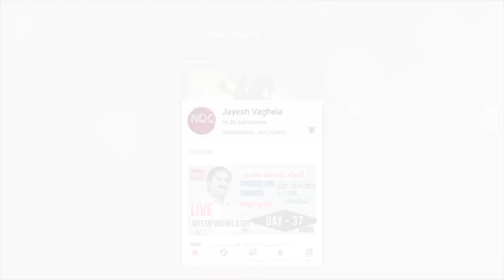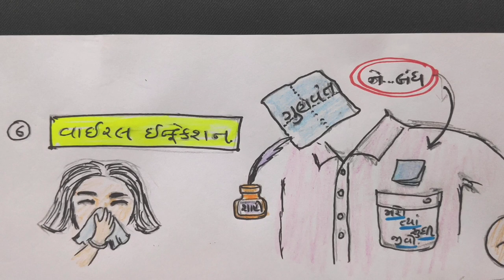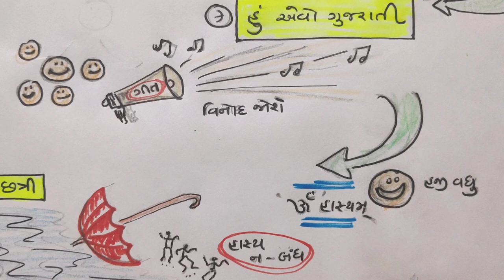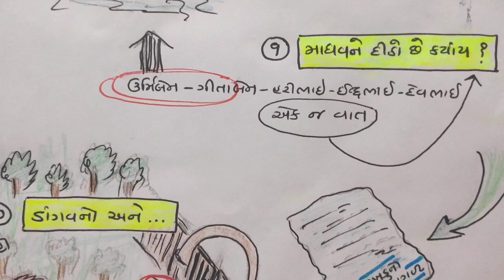STD -10 |P-2| ગુજરાતી | કૃતિ | કર્તા |GUJARATI| NDC | SMART WORK | પ્રકાર | ધોરણ 10 | JAYESH VAGHELA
1. 18000 પ્રશ્નો બૂક
2.  બંધારણ
૩. ONE LINER
4. MATHS ( ENGLISH)
5. 52 PAPER SET